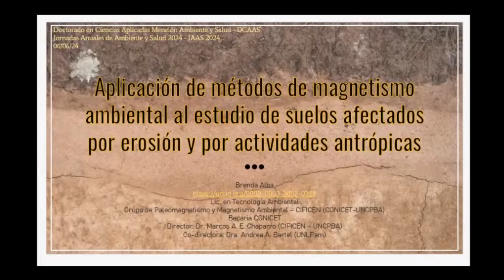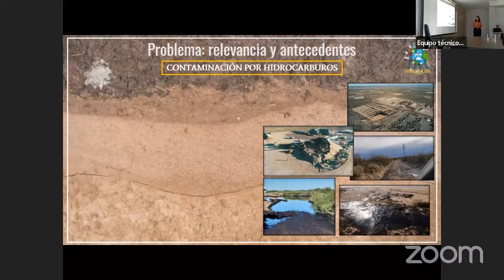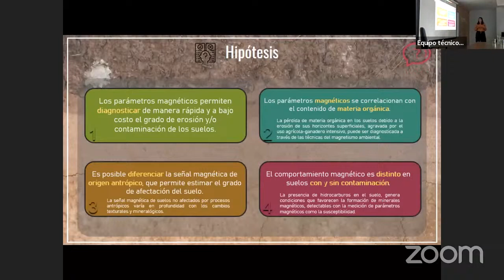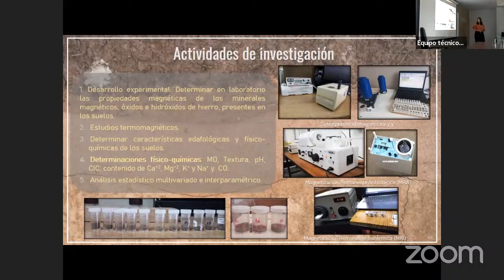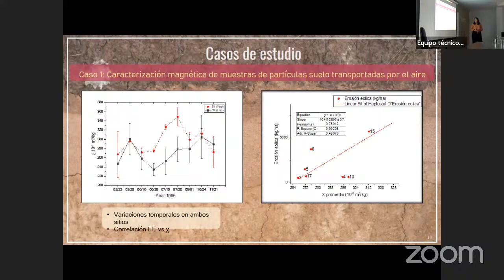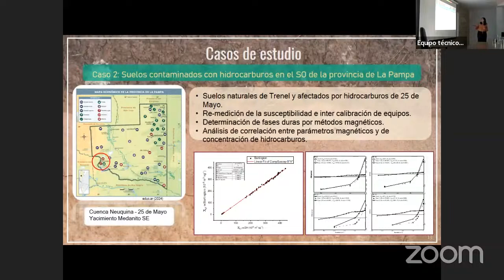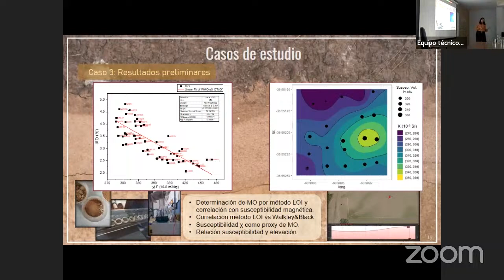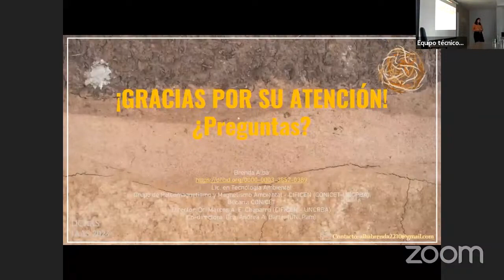JAAS 2024 - Charla Brenda Alba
La charla se titula "Aplicación de métodos de magnetismo ambiental al estudio de suelos afectados por erosión y por actividades antrópicas", a cargo de Brenda Alba (Instituto de Física Arroyo Seco, FCEx, UNICEN).